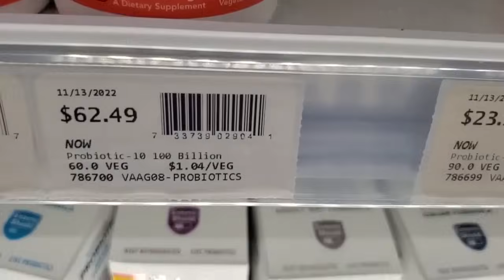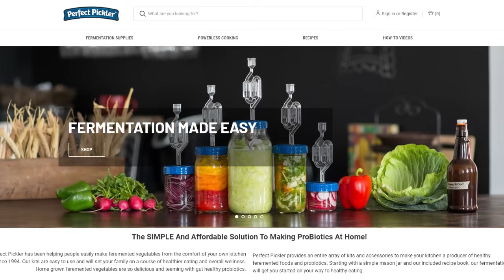School Field Trip - Crater Of Diamonds!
We sought out our fame and fortune and only ended up with worthless rocks and sore bodies. But we did have fun and enjoyed our experience!

OZARK COFFEE!
First Time Discount 25%: ZAC25
Reorder Discount 10%: ZAC10